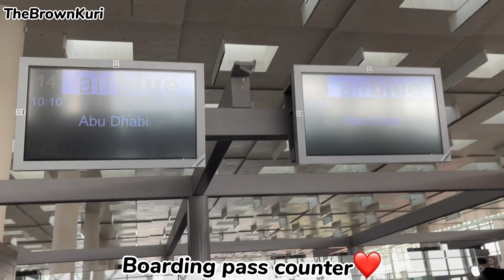LANDED IN DUBAI🇦🇪❤️|| Airport pr sb Emotional hogye🥹|| TheBrownKuri